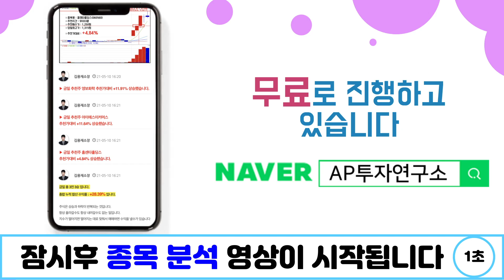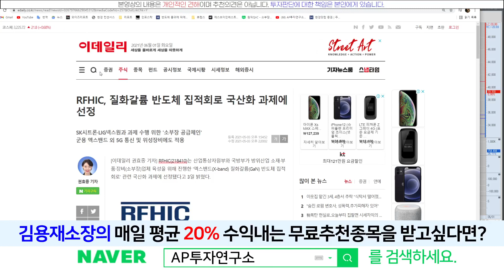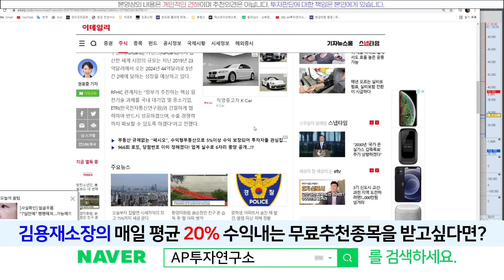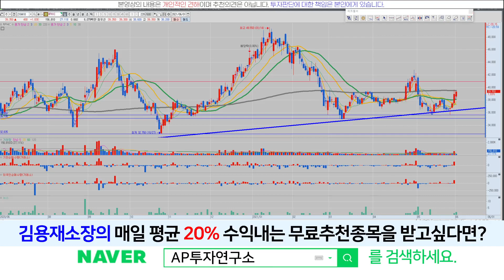RFHIC(218410) - 추가적인 상승이 없을수가 있을까..?